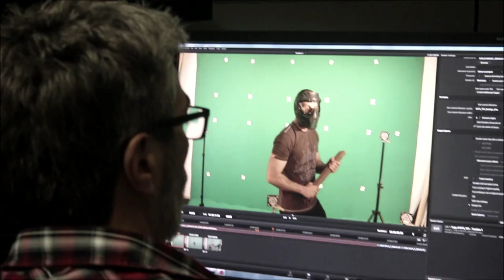Projet ADÉSAM/375MTL - Annonce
L’ADÉSAM est fière de s’associer au 375MTL en présentant une œuvre multidisciplinaire de la relève artistique montréalaise issue de ses 10 écoles membres : Conservatoire d’art dramatique de Montréal, Conservatoire de musique de Montréal, École de danse contemporaine de Montréal, NAD, École nationale de cirque, École nationale de l’humour, École nationale de théâtre, École supérieure de ballet du Québec, L'inis et Musitechnic.
Un projet rassembleur qui mettra en lumière la créativité explosive et la remarquable diversité des talents réunis au sein du réseau. Rendez-vous au Quartier des spectacles en 2017!